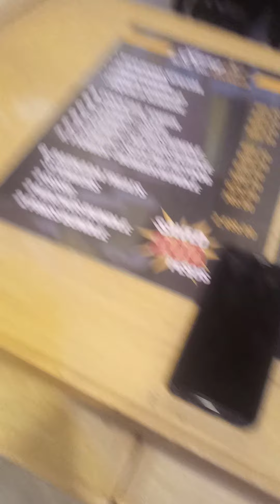Rhayna Diva Sings Love On Top By Beyoncé Knowles,,,,,,,